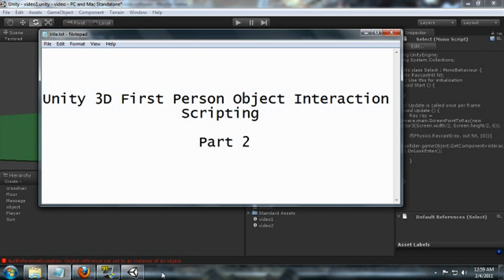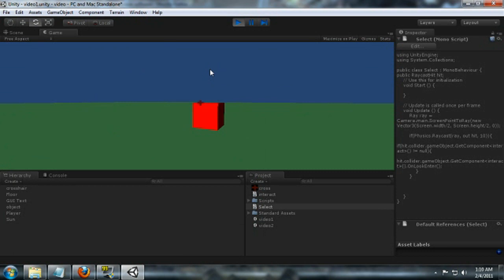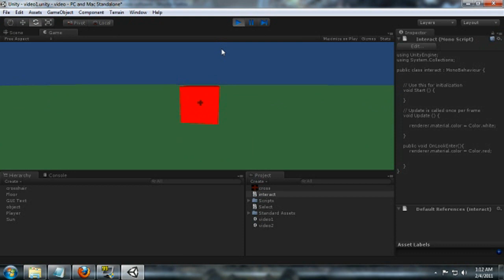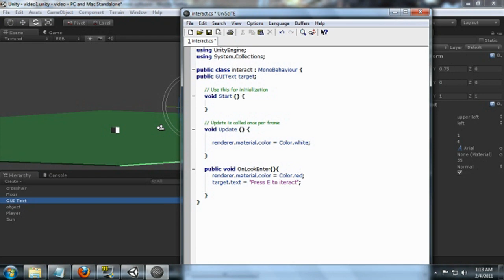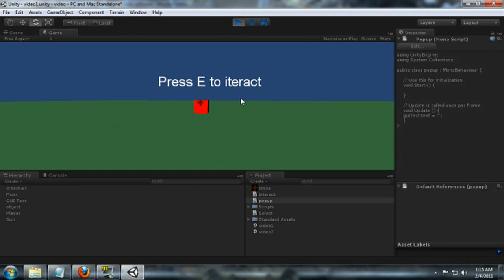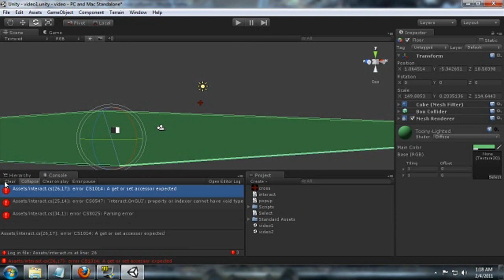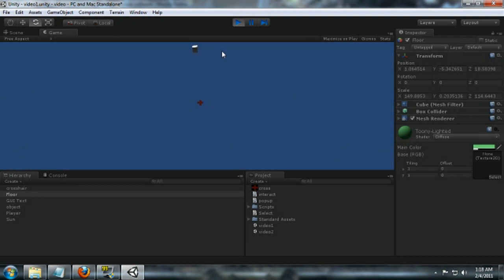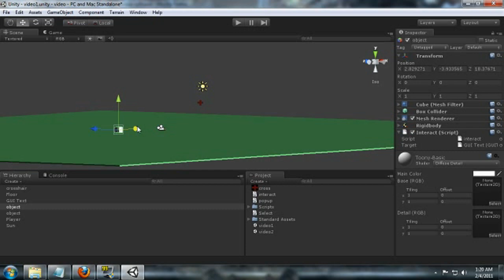Unity 3D First Person Object Interaction Scripting Tutorial Part 2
Part 2 of my C# scripting tutorial on creating a basic framework for selecting and interact with objects from the first person perspective.